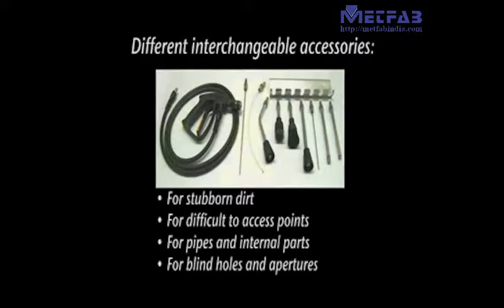Hot Water Cleaner for Industrial Parts Cleaning Hole